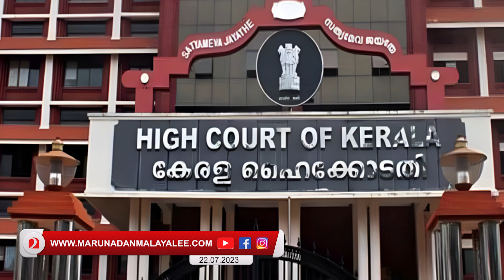തലസ്ഥാന മാറ്റവും സുപ്രീംകോടതി ബഞ്ചുമായി ഹൈബി തകർക്കുമ്പോൾ ! I Hibi Eden I Supreme Court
കൊച്ചി പഴയ കൊച്ചിയല്ല
ഇനി സുപ്രീംകോടതി ബഞ്ചും വേണം